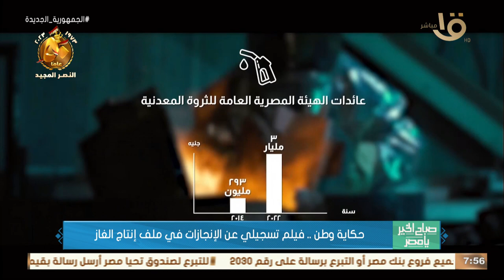صباح الخير يا مصر | "حكاية وطن".. فيلم تسجيلي عن الإنجازات في ملف إنتاج الغاز